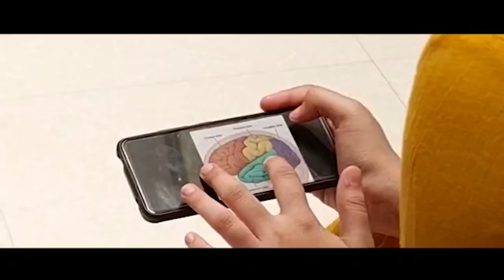सर्वांना सामावून घेणारे नेतृत्व आमदार विक्रम दादा सावंत; काँग्रेस प्रदेश उपाध्यक्ष विशाल पाटील